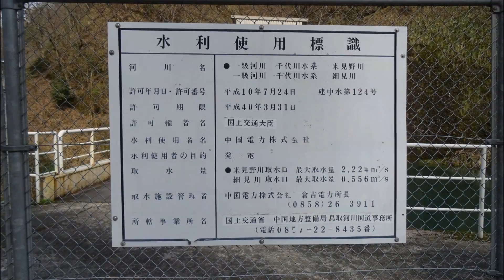来見野ダム 若桜町往来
鳥取県若桜町来見野。来見野 (くるみの) 取水ダム。撮影 2015,4,12 日。ダムといっても水深2メートルあまりの、河川途中の堰というべきだろうか。